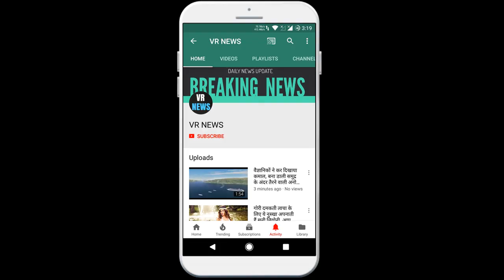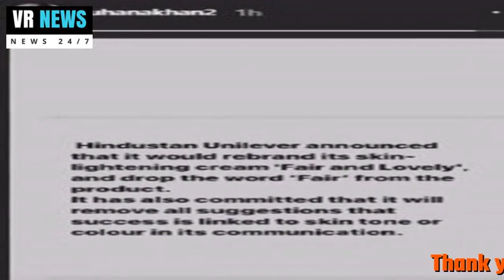मनोरंजन 'फेयर एंड लवली' क्रीम का नाम बदलने पर सुहाना खान ने जताई खुशी, शाहरुख खान ने बेटी को कह...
Subscripbe to VR NEWS for daily news and updates. Entertainment Suhana Khan expresses happiness over renaming Fair &amp; Lovely Cream is. The word Fair will soon be removed from the company Fairness Cream Fair &amp; Lovely. Hindustan Unilever has also released an official statement for this. In this statement, the company said, We are committed to all skin care portfolio including skin tones, which celebrates the diversity of beauty. Therefore, we are removing the words Fairness, Whitening and Lightning from our products and changing the name of the brand Fair and Lovely. Suhana Khan shared this news about Hindustan Unilever on her Instagram Story on her Instagram Story. Shahrukh Khan said during an interview in the year 2018 that Suhana is a dusky. He had said, I will say honestly. My daughter is dark, but she is the most beautiful girl in the world. And nobody can tell me anything else about it. After the death of George Floyd in America, the controversy over fairness cream started in India after protests during Black Lives Movement in America and many countries. Actor Abhay Deol was the first to react to this. He shared screenshots of trends and analytics on his social media account, in which Fairness Products was at the top. Abhay Deol was keen on promoting fairness creams and wrote in the post, Fairness creams have originated in India in the past few years, first fairness creams and now creams like skin brightening or skin whitening. Now many brands do not want to be associated with names like Fairness Creams, so now we will sell brands like HD Glow, White Beauty, White Glow, Fine Fairness. In these years, these companies have started paying attention to men, who now want to become fair and handsome.

VR NEWS !!